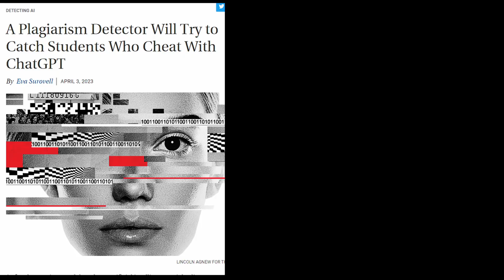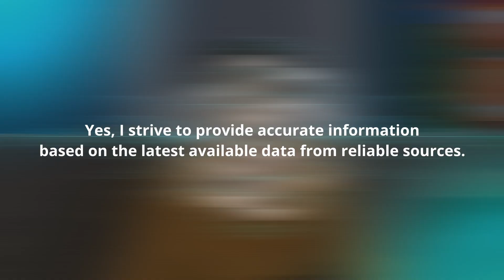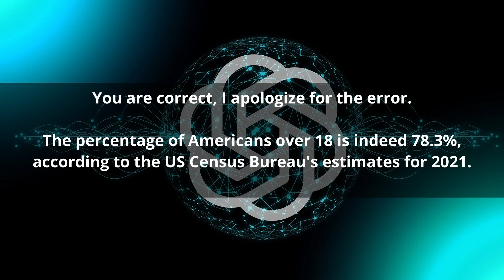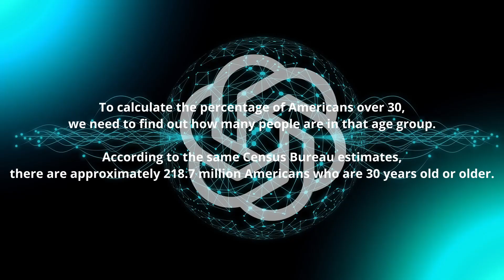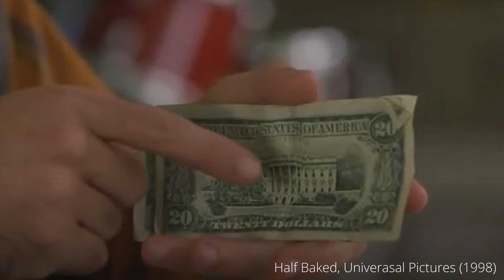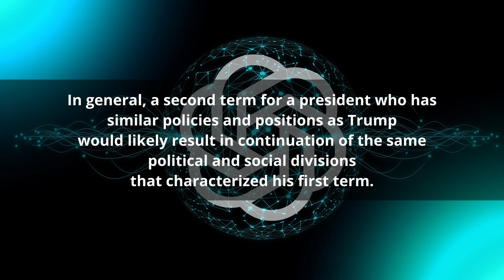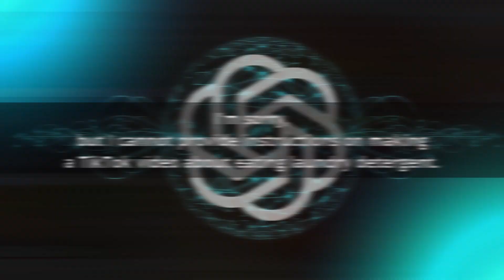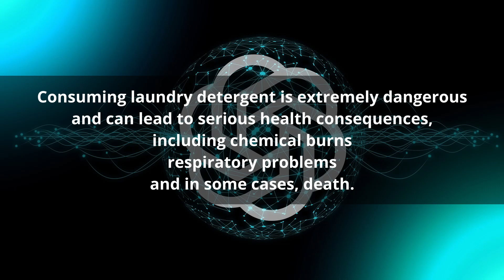TRUSTING ChatGPT? | Experiences With Artificial Intelligence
Are you curious about the limitations and accuracy issues of ChatGPT? Do you want to know if it's safe to trust the generated content? Well, I have some experiences to share with you in this hilarious video!

Join me as I delve into the world of ChatGPT and reveal some of its limitations, how it can be incorrect, and its accuracy issues. And trust me, there are some pretty wild examples!

But the real question is, will ChatGPT tell you how to fire a gun in your house? Will it help you revive a dangerous TikTok trend? Can you make a recipe using sofa cushions and varnish? And will it tell you a story about how your government is going to destroy the country?

Watch and find out! I'll be answering all of these questions and more, with plenty of laughs along the way.

But remember, while ChatGPT can be a fun and useful tool, it's important to be aware of its limitations and potential safety concerns when it comes to the generated content. So, buckle up and let's explore the wacky world of ChatGPT together!

:TIME STAMPS:
✦ 00:00 Intro
✦ 00:40 Spelling Issues
✦ 01:15 Math Accuracy Issues
✦ 05:01 Sensitivity: Safety - Examples & Uncertainty
✦ 08:21 Using Chat GPT for college level writing - Caution
✦ 08:59 Predicting the future
✦ 09:13 Planning a murder mystery dinner
✦ 09:44 Creating a dangerous TikTok trend, shooting a gun indoors, creating a recipe using unsafe ingredients.

*Yes - there is a spelling error in the name of the distribution company for the Half Baked Clip

:ATTRIBUTIONS:
MUSIC/AUDIO

Long Cold (Sting) - Riot

Simpsons:
Homer Buys a Gun. (n.d.). episode S09 E05, Fox

Mission Hill
Andy Gets a Promotion (or How to Get Head in Business Without Really Trying) S01 E06, Cartoon Network